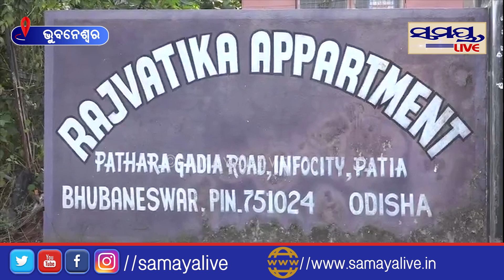ସବୁ ସରିଗଲା ଜାଣି ପାରୁନି କଣ କରିବି | Odia News Live Updates | Latest Odia News | Samayalive